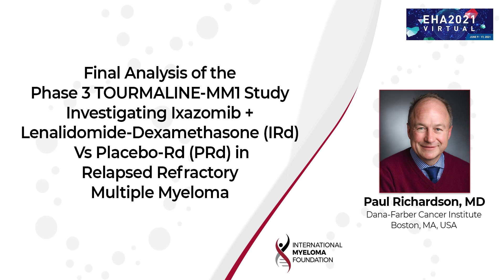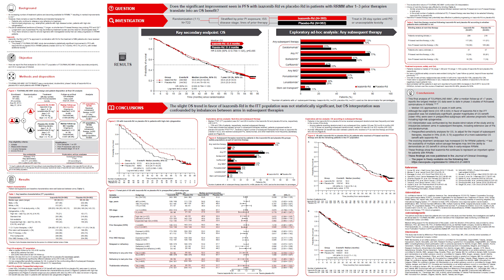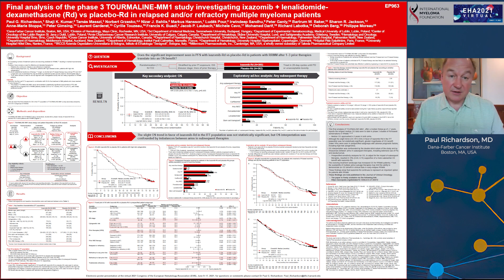Final Analysis of the Phase 3 TOURMALINE-MM1: Ixazomib + Lenalidomide-Dex Vs Placebo-Rd in RRMM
Final Analysis of the Phase 3 TOURMALINE-MM1 Study Investigating Ixazomib + Lenalidomide-Dexamethasone (IRd) Vs Placebo-Rd (PRd) in Relapsed Refractory Multiple Myeloma (RRMM) Patients (Pts)

Background of the study:

Despite an increasing number of treatment options for RRMM, there remains a need for efficacious & tolerable therapies for pts who are refractory to treatment or continue to relapse. Proteasome inhibitors (PIs) are a backbone of therapy, but parenteral PIs may be limited by treatment burden & the need for clinic/hospital visits. The first oral PI, ixazomib, is approved in combination with Rd (IRd) for the treatment of MM pts who have received ≥1 prior lines of therapy. Approval was based on the double-blind, placebo-controlled, phase 3 TOURMALINE‑MM1 study (Moreau NEJM 2016), which demonstrated a statistically significant improvement in progression-free survival (PFS) with IRd vs pRd (median PFS 20.6 vs 14.7 mo, HR 0.74, p=0.01). With limited additional toxicity vs pRd, all-oral IRd is an important option for RRMM pts.

In this video:

Dr. Paul Richardson (Dana-Farber Cancer Institute, Boston, MA, USA) discusses the final analysis of the phase 3 TOURMALINE-MM1 study.

Conclusion:

At this final analysis of TOURMALINE-MM1, median OS with IRd & pRd were the longest reported to date in phase 3 Rd studies in RRMM. Although OS benefit with IRd vs pRd was not statistically significant in the ITT population, greater OS benefit was seen in subgroups with adverse prognostic factors, including high-risk cytogenetics. OS interpretation was confounded by imbalances in subsequent therapies, including extensive use of PIs & novel monoclonal antibodies.

Category
Nonprofits & Activism
License